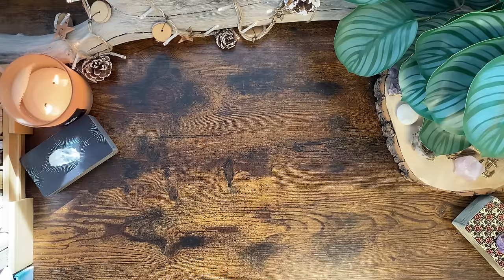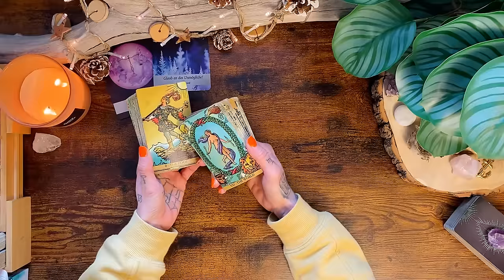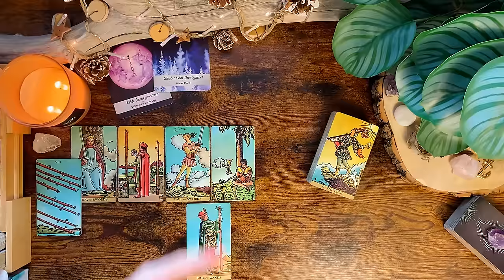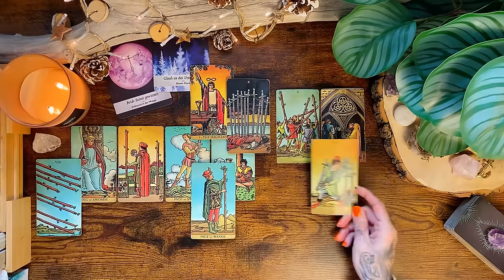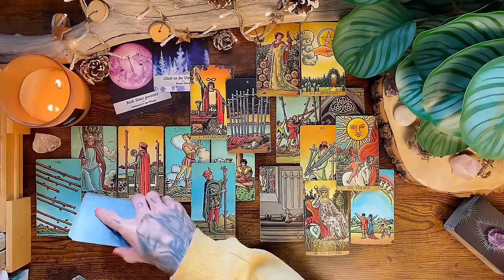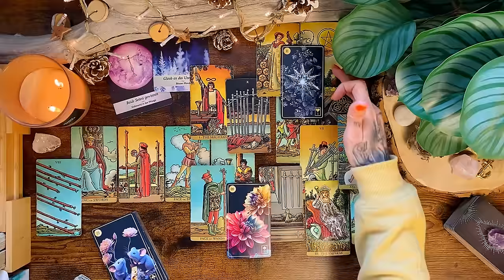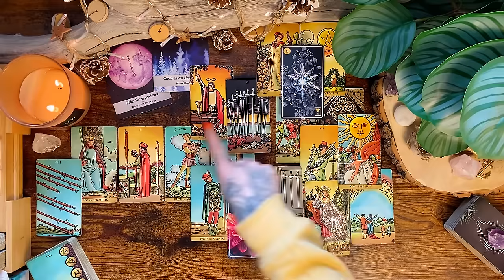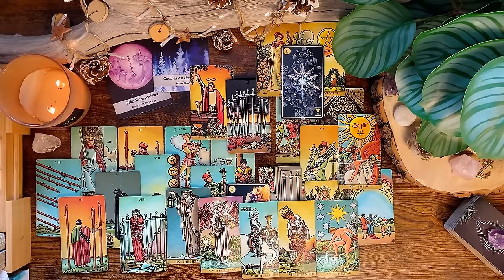STEINBOCK ♑️ Aufräumen in Beziehungen - "ich" & "wir" | 2024 • Tarot • Horoskop • Astrologie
VIDEOBESCHREIBUNG: In dieser Tarot Legung für das Sternzeichen STEINBOCK frage ich nach den Energien für das Jahr 2024/2025 (Sonnenjahr)

Intro überspringen bei 13:08 ✨

WICHTIGE HINWEISE ZU MEINEN READINGS

Eure Kathi

Kathi Lindner
DE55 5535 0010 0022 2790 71
BIC: MALADE51WOR